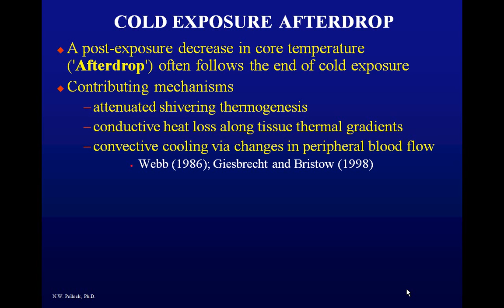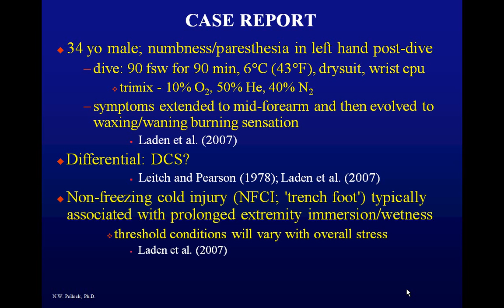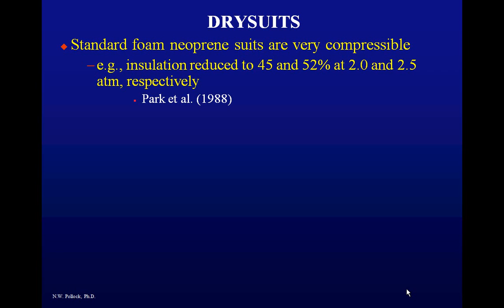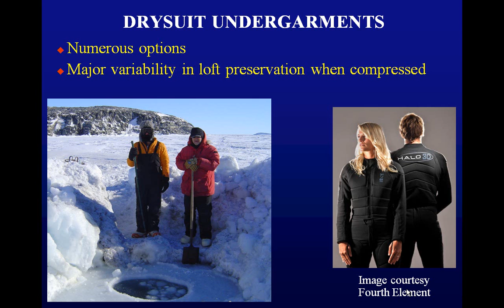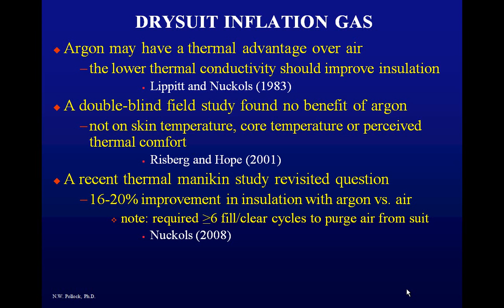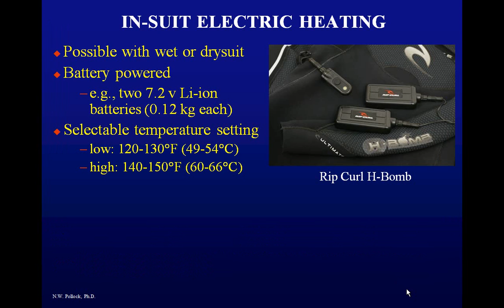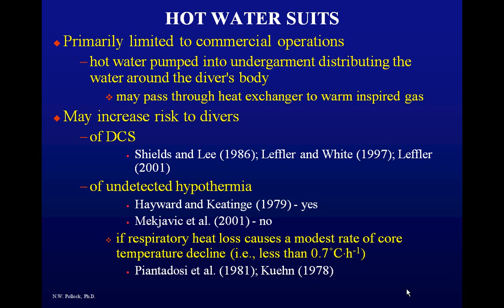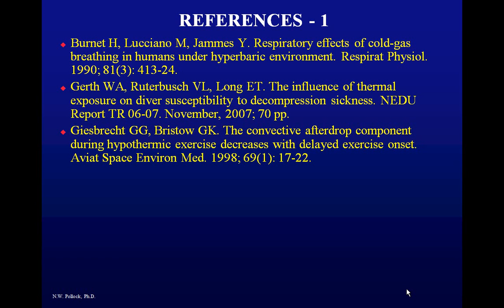Thermal Physiology and Protection Part 2 - Dr. Neal Pollock - RF3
Thermal Physiology and Protection
Neal W. Pollock, Ph.D.
Rebreather Forum 3.0 - May 18, 2012

Diving is carried out in a wide range of environments and conditions. Thermal stress can be an important issue, particularly for the long exposures associated with technical diving. Proper preparation can improve comfort, performance and safety. This presentation will discuss thermal stress, thermal protection, and implications for diving health.